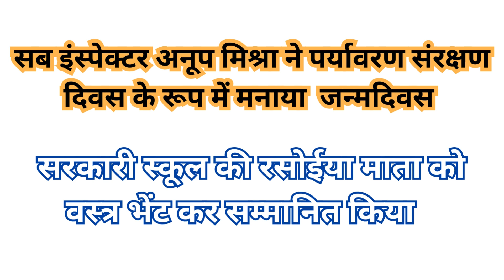SubInspectorअनूप मिश्रा ने पर्यावरण संरक्षण दिवस केरूप में मनाया जन्मदिवस रसोईया माता कोवस्त्र भेंट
सब इंस्पेक्टर अनूप मिश्रा ने पर्यावरण संरक्षण दिवस के रूप में मनाया  जन्मदिवस                                   सब इंस्पेक्टर अनूप मिश्रा अपूर्व की अनूठी पहल... सरकारी स्कूल की रसोईया माता को वस्त्र भेंट कर सम्मानित किया                                      उन्नाव। उन्नाव पुलिस कंट्रोल रूम में तैनात सब इंस्पेक्टर अनूप मिश्रा अपूर्व अपने जन्मदिवस को स्कूली बच्चों के साथ पर्यावरण संरक्षण जागरूकता दिवस के रूप में मनाया। सब इंस्पेक्टर  अनूप मिश्रा ने प्राथमिक विद्यालय सुल्तान खेड़ा और उच्च प्राथमिक विद्यालय हिंदू खेड़ा में बच्चों को उपहार स्वरूप बिस्कुट , कुरकुरे , चिप्स और केले आदि  देकर अपना जन्मदिन मनाया। अपने जन्मदिन पर
सब इंस्पेक्टर अनूप मिश्रा अपूर्व ने अनूठी मिसाल पेश करते हुए उच्च प्राथमिक विद्यालय हिंदू खेड़ा की रसोई माता संता और बिट्टो को उपहार स्वरूप साड़ी भेंट कर उनका उत्साह बढ़ाया। पुलिस वाले अंकल अनूप मिश्रा ने बच्चों के साथ स्कूल परिसर में पौधे लगाकर बच्चों को वृक्ष रक्षा जन सुरक्षा का संदेश दिया। पुलिस के कर्तव्यों को बाखूबी निभाने वाले अनूप मिश्रा अपने पर्यावरण संरक्षण प्रेम के लिए जाने जाते हैं और ट्री मैन के नाम से लोक प्रिय हैं। अनूप मिश्रा ने अपने जन्मदिन पर 51 छायदार , फलदार पौधे लगा कर बच्चों, शिक्षकों और गाँव वासियों को पेड़ पौधों की रक्षा का संकल्प दिलाया । प्राथमिक विद्यालय सुल्तानखेड़ा की हेड शिक्षक श्रद्धा सिंह और कीर्ति विश्वकर्मा (शिक्षामित्र) ने सब इंस्पेक्टर अनूप मिश्रा अपूर्व के जन्मदिन पर उनसे केक कटवाया और सेवा कार्यों हेतु उनको सम्मानित किया। उच्च प्राथमिक विद्यालय हिंदूखेड़ा में आयोजित जन्म उत्सव में शिक्षक अंजू पांडेय , सुरेश कन्नोजिया ( शिक्षक ), शिवम आजाद सहित कई लोग उपस्थित रहे।                        मो:- 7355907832,  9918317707
राजकुमार ब्यूरो चीफ की रिपोर्ट